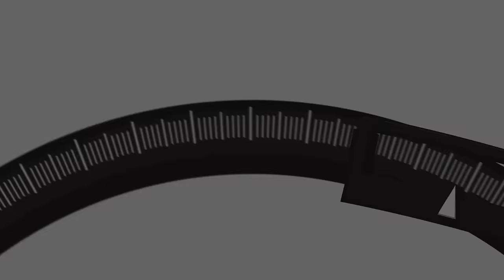Muhammad and Usman BEEF | WEIGHING IN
Big John McCarthy and Josh "The Punk" Thomson go over recent comments made by current 170lbs champion Belal Muhammad and former champion Kamaru Osman